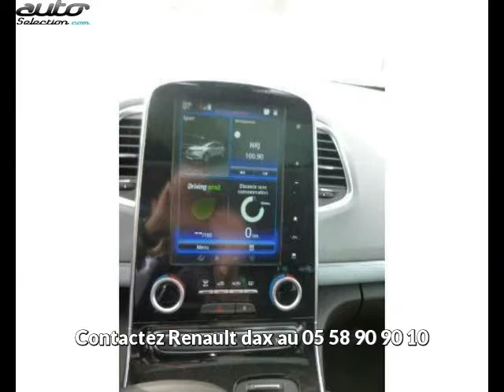Renault espace occasion visible à Dax présentée par Renault dax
Cette Renault espace occasion disponible à Dax dans le 40 est mise en vente par Renault dax - 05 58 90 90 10 - tous les détails sont